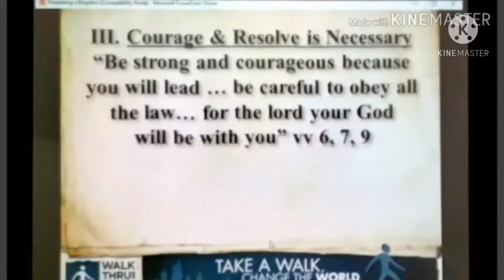POSSESING A KINGDOM/Joshua 1:1-9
LIFEWAY FULL GOSPEL CHURCH HONGKONG LTD
POSSESSING A KINGDOM (Joshua 1:1-9) 1st Service
Dr. Wendell A. Aquino